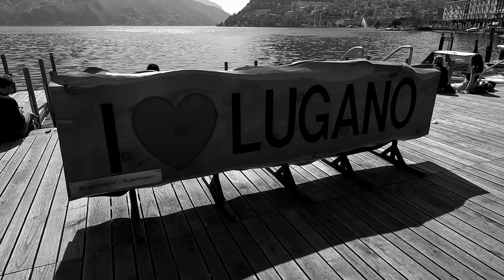Lugano - Switzerland[4K]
Lugano is a city and municipality in Switzerland, part of the Lugano District in the canton of Ticino.